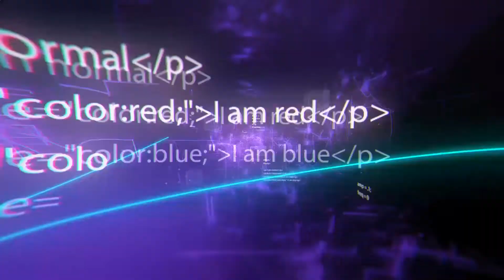7 Unusual Vehicles That You’ll Want To Ride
7 Unusual Vehicles That You’ll Want To Ride